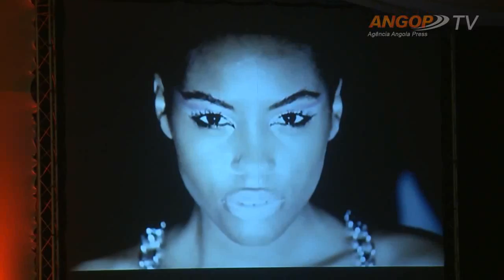Juan Luís Guerra em Angola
Juan Luís Guerra anima gala das Divas 2013